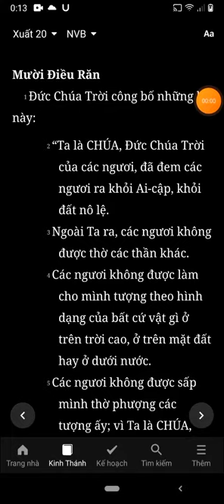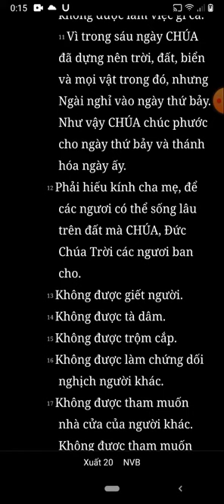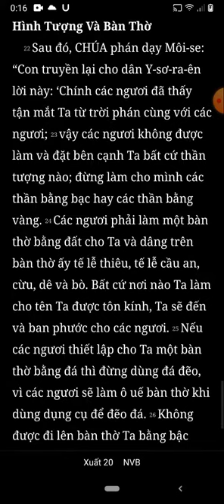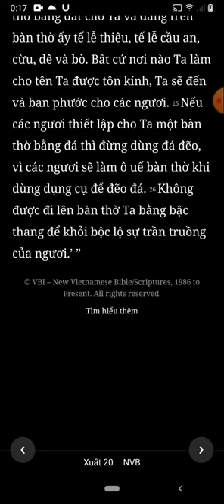Xuất Ai Cấp Ký, Xuất Hành, Chương 20, Bản Dịch Mới, Nghe Đọc Kinh Thánh Tin Lành